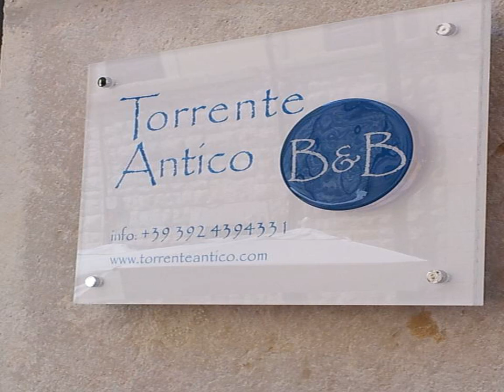B&B Torrente Antico - Trani - Italy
B&B Torrente Antico hotel city: Trani - Country: Italy

Address: Via Santa Maria 66; zip code: 76125

Set 200 metres from the port in Trani, B&B Torrente Antico provides  classic-style rooms with free Wi-Fi. There is communal terrace which offers views over the city and the Adriatic sea.

 -- Situé à 200 mètres du port de Trani, le B&B Torrente Antico propose des chambres de style classique avec connexion Wi-Fi gratuite. Il possède une terrasse commune offrant une vue sur la ville et la mer Adriatique.

 -- El B&B Torrente Antico está situado a 200 metros del puerto de Trani y ofrece habitaciones de estilo clásico con conexión Wi-Fi gratuita. También cuenta con terraza común con vistas de la ciudad y el mar Adriático.

 -- Das B&B Torrente Antico liegt nur 200 m vom Hafen entfernt in Trani und bietet klassisch eingerichtete Zimmer mit kostenfreiem WLAN. Eine Gemeinschaftsterrasse mit Blick auf die Stadt und die Adria ist vorhanden.

 -- B&B Torrente Antico ligt op 200 meter van de haven van Trani en biedt klassieke kamers met gratis WiFi. Er is een gemeenschappelijk terras met uitzicht over de stad en de Adriatische zee.

 -- Il B&B Torrente Antico vi attende a 200 metri dal porto di Trani e vanta alloggi dallo stile classico con connessione Wi-Fi gratuita e una terrazza in comune con vista sulla città e sul mare Adriatico.

 -- B&B Torrente Antico住宿加早餐旅馆距离特拉尼（Trani）的港口有200米，提供带免费无线网络连接的典雅风格客房以及享有城市和亚得里亚海（Adriatic sea）景致的公共露台。  Torrente Antico住宿加早餐旅馆的客房均享有城市景致，设有空调、平面电视、迷你吧以及带吹风机和免费洗浴用品的私人浴室。  客人将获得在住宿加早餐旅馆对面的酒吧享用包括甜味羊角面包和热饮在内的意大利风味早餐的优惠劵。  住宿加早餐旅馆距离特拉尼火车站（Trani Train...

 -- Отель типа «постель и завтрак» Torrente Antico находится в 200 метрах от порта в городе Трани. В распоряжении его гостей оформленные в классическом стиле номера с бесплатным Wi-Fi.